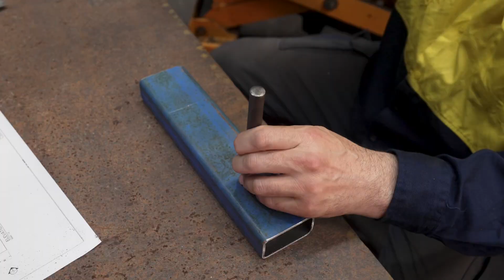Shore Hire’s Australian-made manufacturing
Australian Made.

Manufacturing locally allows us to maintain strict quality control standards throughout the production process. We can closely oversee every step, from sourcing raw materials to the final inspection, ensuring that our products consistently meet the highest quality benchmarks.

This commitment to quality is non-negotiable because we understand that our customers rely on our equipment for their safety, productivity, and ultimately their projects.